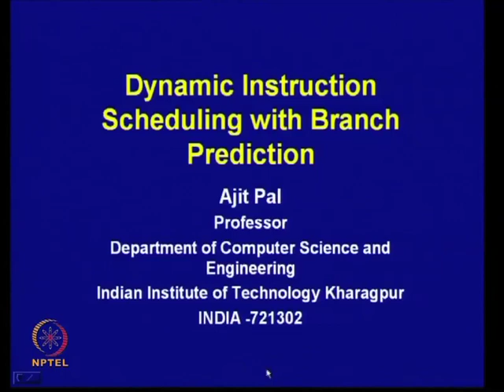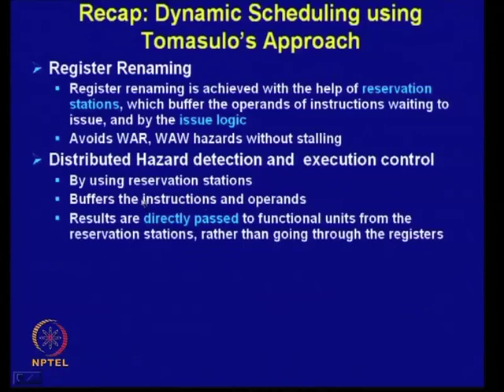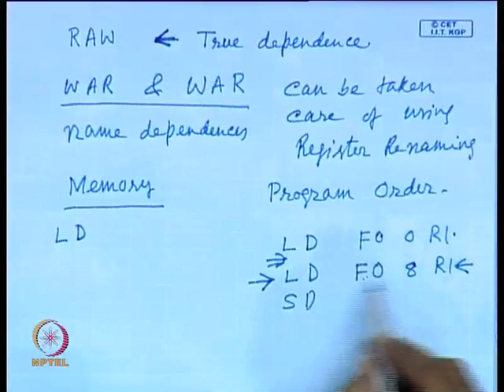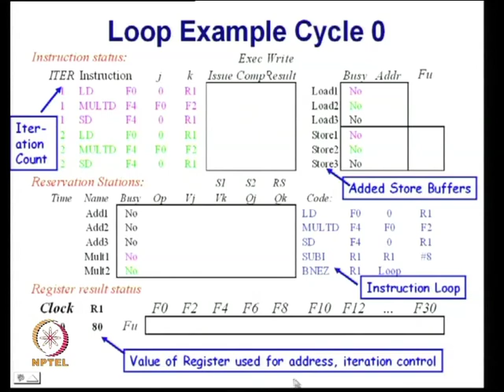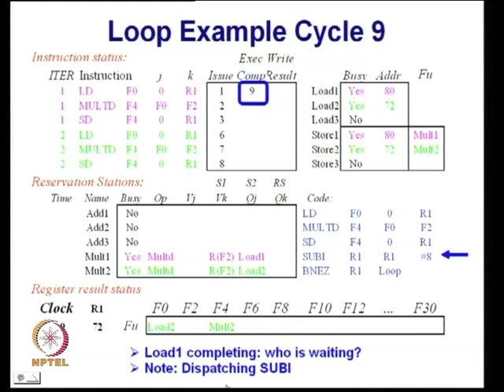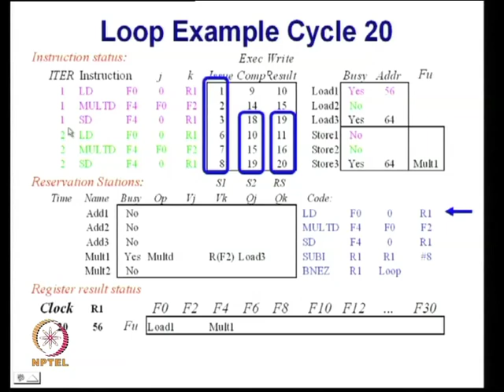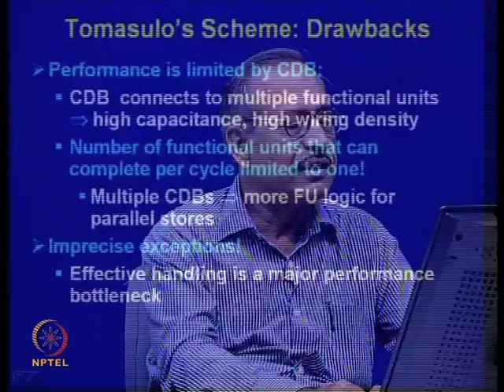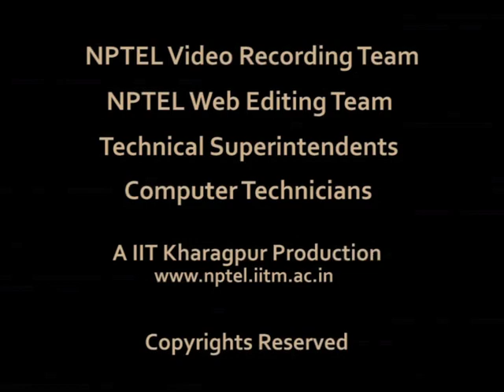Mod-14 Lec-18 Dynamic Instruction Scheduling with Branch Prediction